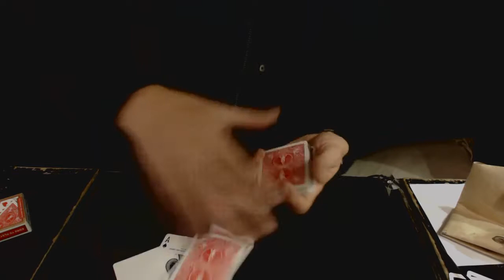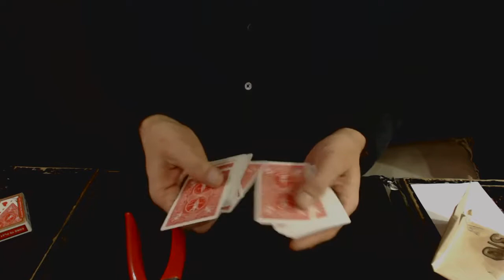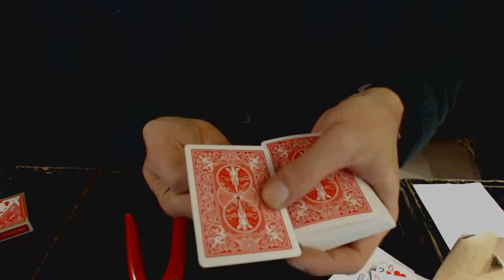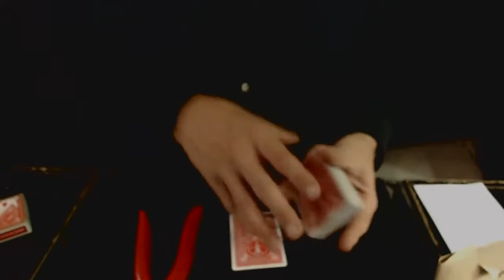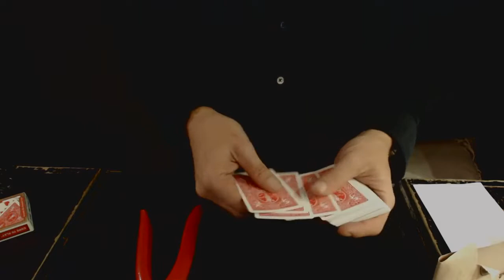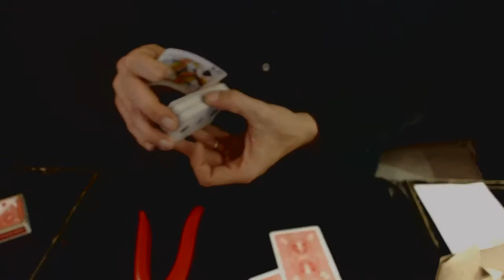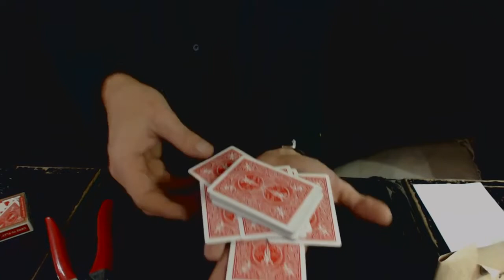125#Comment Fabriquer Jeu Hante/ How Make Haunted Deck Magic Trick